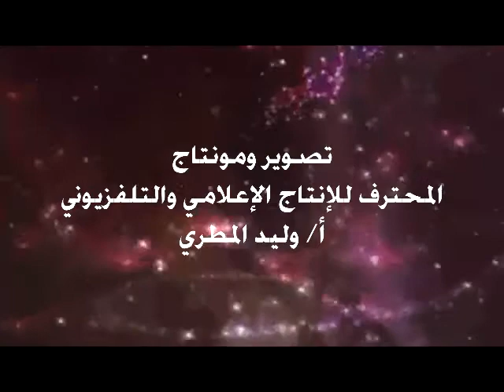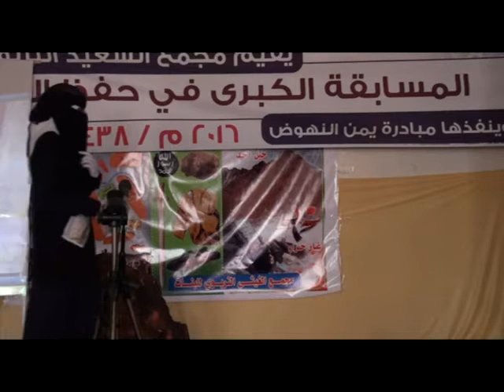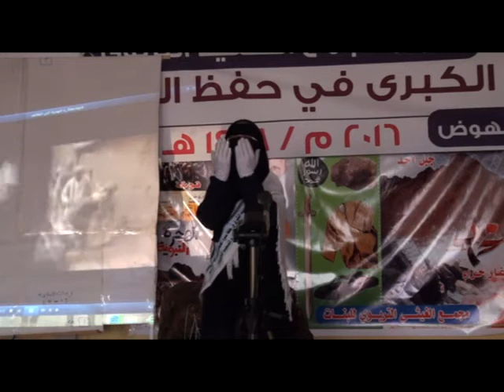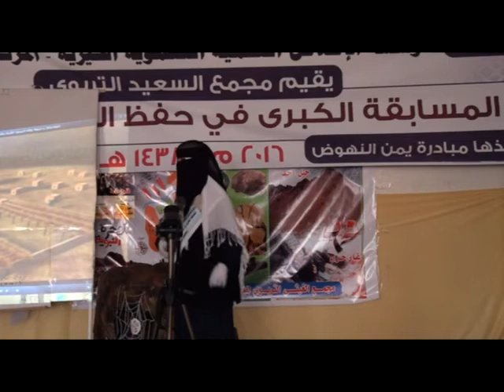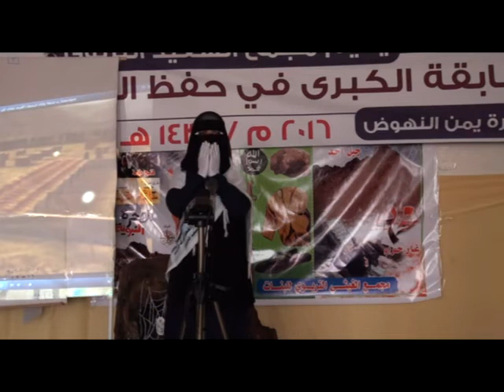"المسابقة الكبرى لحفظ سيرة المصطفى في عامها الرابع: مدرسة مجمع السعيد للبنات بمحافظة إب - 26/12/2016